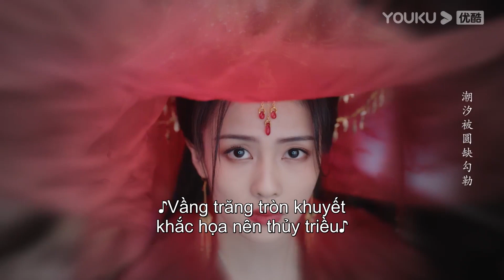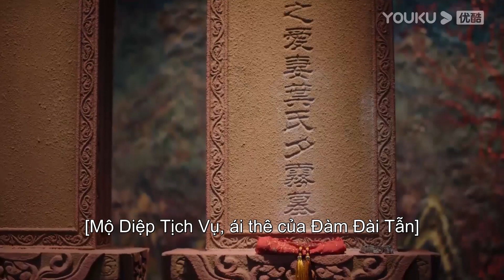Đàm Đài Tẫn lựa chọn ra đi cùng Diệp Tịch Vụ | Trường Nguyệt Tẫn Minh | YOUKU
00:00 Website youku.tv International đã có mặt!
02:00 Tải APP YOUKU để theo dõi chương trình yêu thích của bạn